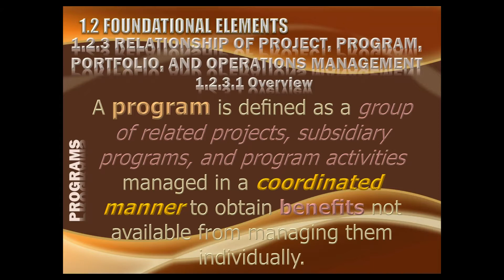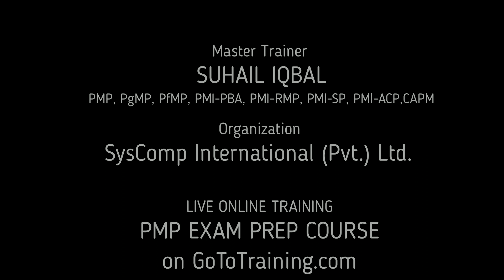What is a Program?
Extracts from 2nd Day (16 Oct 2018) of Online PMP Exam Prep Course 15 Oct 2018-14 Nov 2018, conducted at GoToTraining by Suhail Iqbal of SysComp International (Pvt.) Ltd.